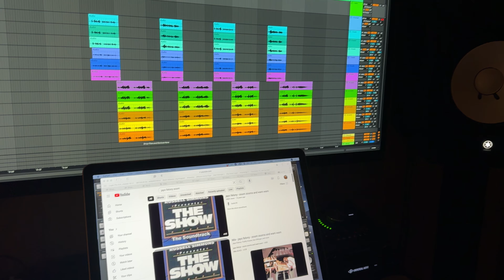-Meet Me Outside- Ft. Tanqueray Locc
Just a hook to a splice melody. Unfinished, but has much potential. Tell em, when I pull up, be ready cuz I’m not waiting.